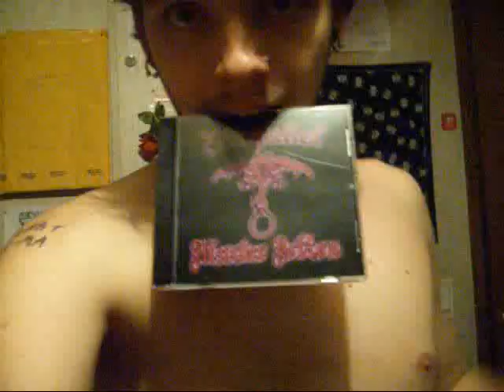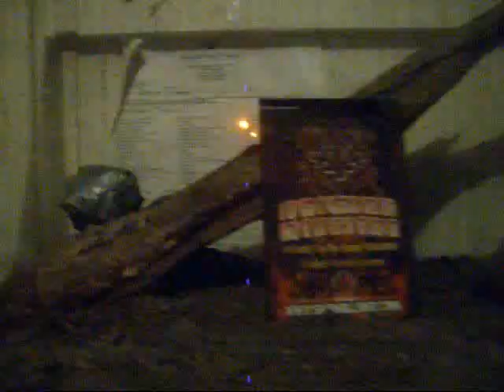I GOT MY SKR STUFF TODAY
superdennis got his SKR stuff in the mail today and talks about it for a lil
while and then gos into a fit of crazy